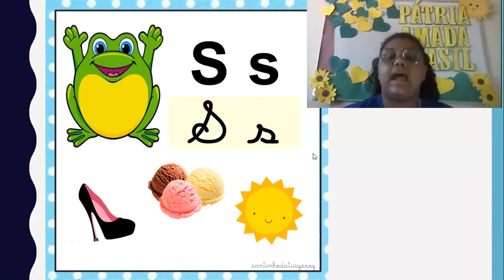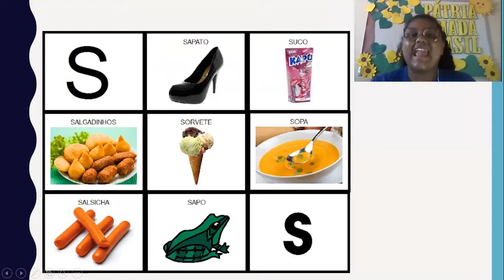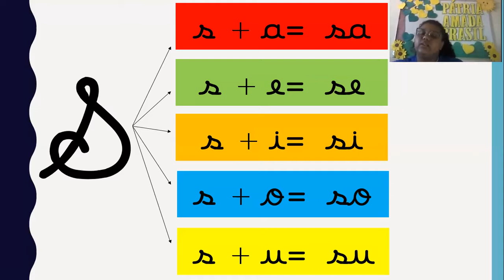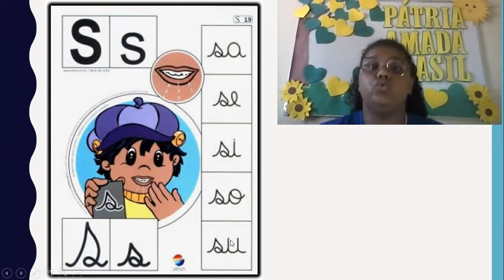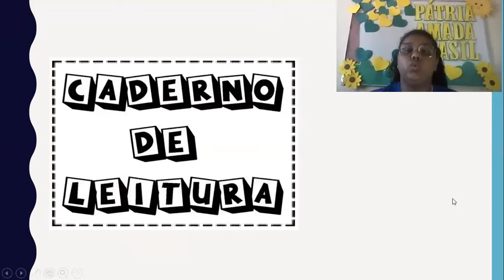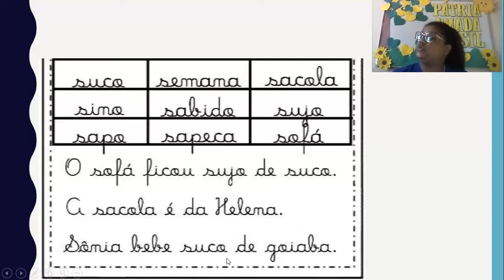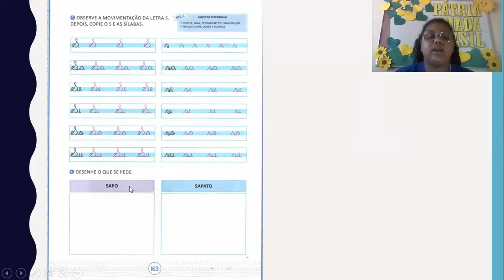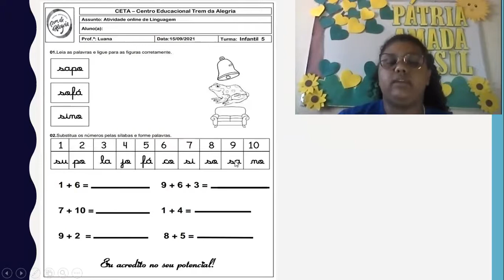CETA On-line | Infantil 5 | 15/09 | Linguagem